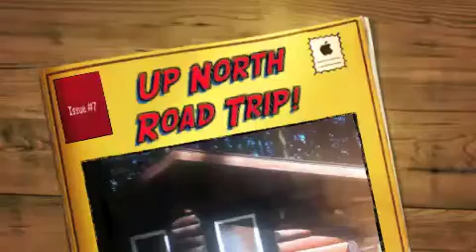AndreaAaron PM Week7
Learn from Andrea and Aaron how to be spontaneous and still remain within budget!